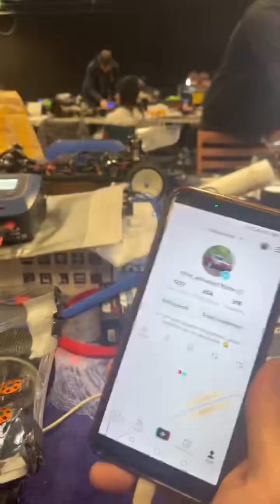Mistrzostwa Polski samochodów RC off road na hali - IV runda Nadarzyn 11-12.03.2023 wyścigi cz4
Zawody super samochodów wyścigowych zdalnie sterowanych RC na pilota .